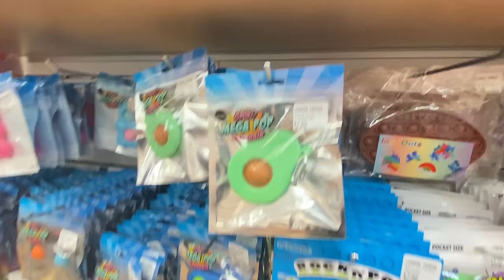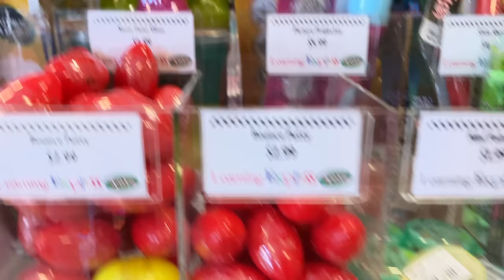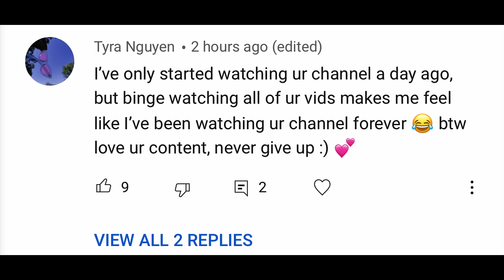NO BUDGET at LEARNING EXPRESS | Fidget and Squishmallow Shopping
Surprised Braelyn with a no budget trip to Learning Express.  Looking to find certain fidgets we don't have and a couple squishmallows we've been looking for.

WE POST 3 DAYS A WEEK!!

brae_brae_fam

💕FAN MAIL💕